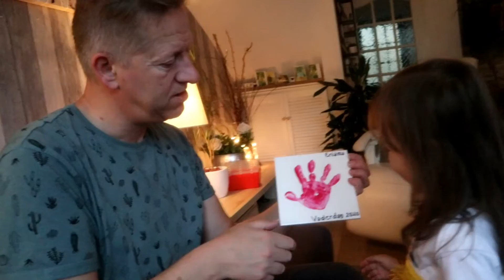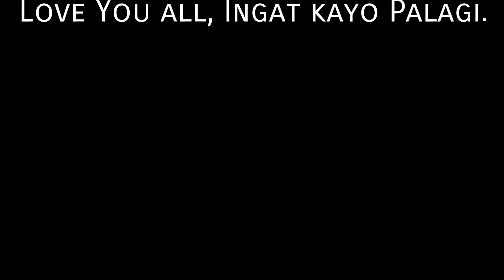Age Gap Namin ni Mister | Ilang taon na ako | FILIPINA DUTCH Life ❤ Age Gap Couple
Hello Everyone

Sana mabisita nyo rin po mga Friends ko:

Its Yen